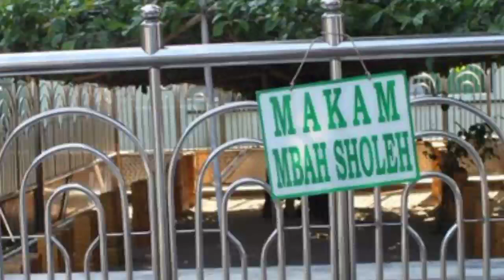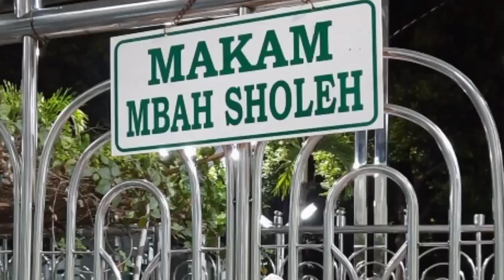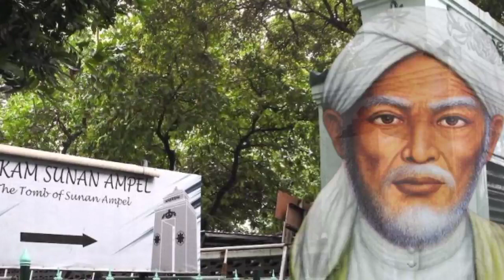waliyullah yang hidup 9 kali || kisah wali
Waliyullah yang hidup 9 kali.Banyak cerita unik yang melekat pada masjid ini. Selain cerita Mbah Bolong yang bisa melihat Kakbah hanya dengan melubangi pengimaman masjid tersebut, ada juga kisah Mbah Sholeh, tukang sapu masjid yang meninggal 9 kali. 9 makam yang terletak di samping Masjid Ampel pun kesemuanya merupakan makam Mbah Sholeh.

Dikisahkan bahwa selain sebagai santri Sunan Ampel yang taat dan setia, Mbah Sholeh merupakan santri yang rajin.